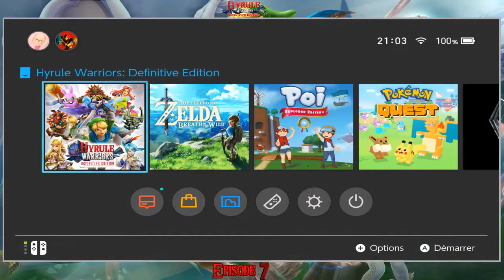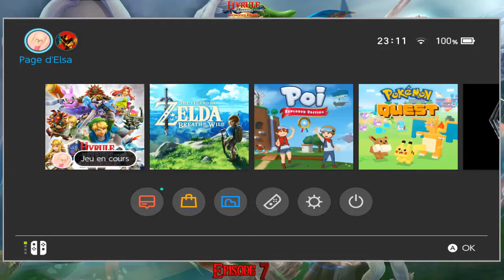Hyrule Warriors: Definitive Edition - GHOMA: CYCLOPE DEMONIAQUE CUIRASSÉ - [#9]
Hyrule Warriors: Definitive Edition - LEGEND MODE (Part 9) - THE SORCERESS OF THE WOODS (Part 2) - [#9]

$ [14 ABONNÉS]
$ - LE 1 MARS 2019 A 20H00